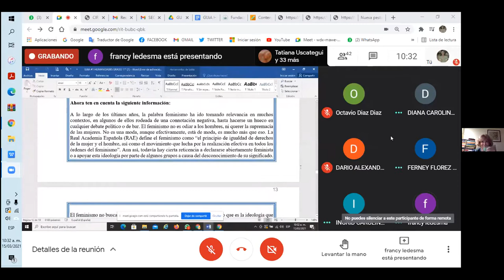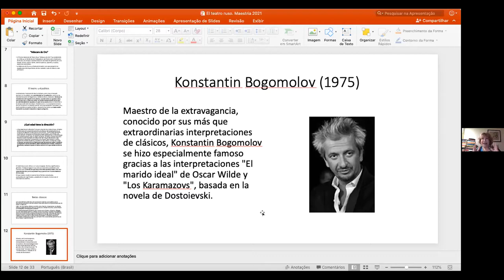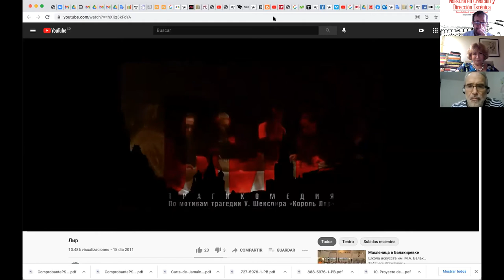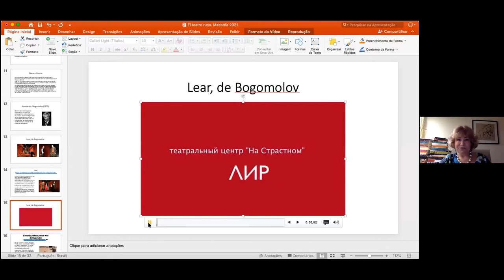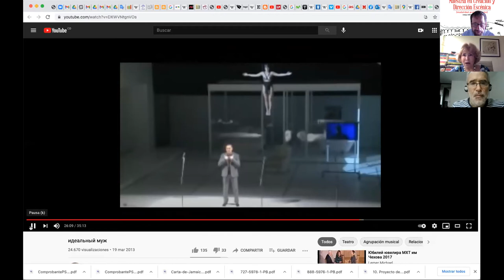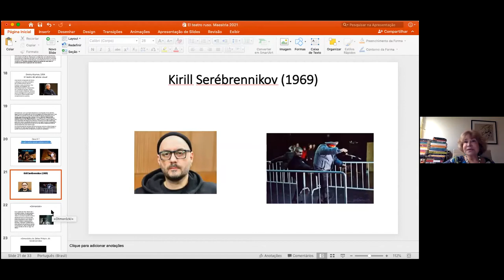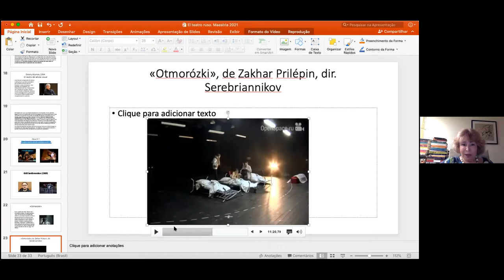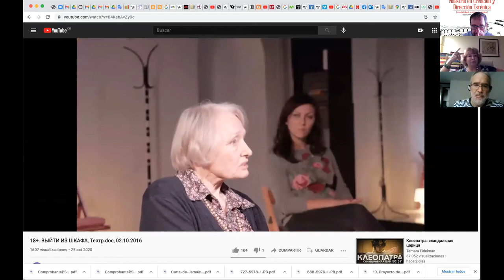Encuentro con Elena Vassina (Universidad de São Paulo) Formas expresivas en el teatro moderno ruso.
Ciclo “Encuentros con maestras y maestros del teatro”
Maestría en Creación y Dirección Escénica- Bogotá
  La Maestría en Creación y Dirección Escénica, Cohorte Bogotá, adscrita al Departamento de Artes Escénicas de la Facultad de Artes Integradas, continúa el ciclo denominado “ENCUENTROS CON MAESTROS Y MAESTRAS DEL TEATRO”, en el 2021, abierto a la comunidad universitaria y académica. El quinto encuentro tendrá como invitada a la investigadora rusa Elena Vassina, vinculada a la Universidad de São Paulo, que disertará sobre "Formas expresivas en el teatro moderno ruso".
Elena Vassina es investigadora y profesora rusa, egresada de la Facultad de Letras de la Universidad Estatal de Moscú Lomonósov (MGU). Tiene una maestría en Literatura Comparada de la Universidad Estatal de Moscú, doctorado en Historia y Teoría del Arte, posdoctorado en Teoría y Semiótica de la Cultura y la Literatura por el Instituto Estatal de Investigación Artística (Rusia). Especialista en literatura rusa, estudios comparados y tipología cultural, donde ha abordado a autores como Tolstoi, Dostoievski, Chéjov, Leskov, Bunin, y Gorki. En relación con el teatro ruso mantiene una abundante producción académica sobre Stanislavski y Chéjov, caracterizándose por promover un amplio intercambio de artistas y maestros escénicos entre Rusia y Brasil. En la actualidad la profesora Elena Vassina se desempeña como docente de Literatura Rusa en la Universidad de São Paulo, Directora artística del Centro Latino- Americano de pesquisa Stanislavski. y es maestra invitada de la Maestría en Creación y Dirección Escénica.
La Facultad de Artes Integradas de la Universidad del Valle, en convenio con la Fundación Universitaria del Área Andina y la Fundación Teatro Nacional, inició la oferta de programas académicos de posgrados en la ciudad de Bogotá, con la primera cohorte de la Maestría en Creación y Dirección Escénica, (Código SNIES MCDE: 106320).

Día: lunes 15 de marzo
Hora: 10:00 a.m.

Libre acceso
Vigilada Mineducación